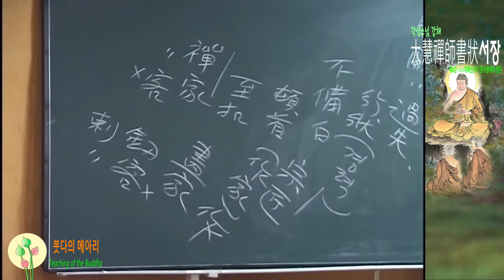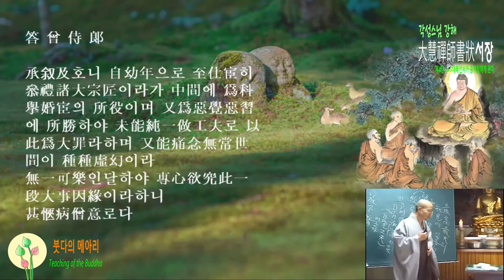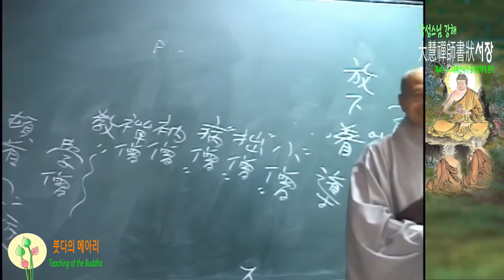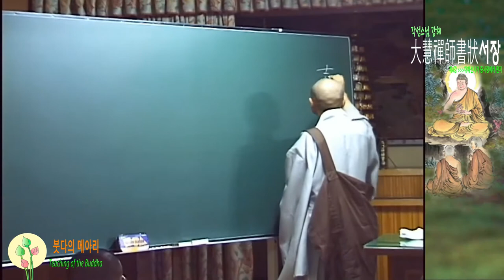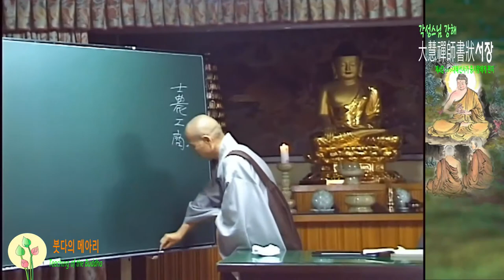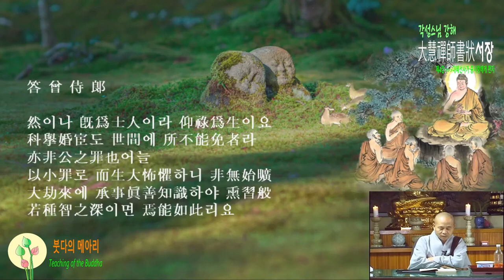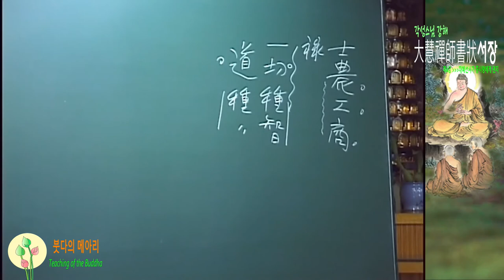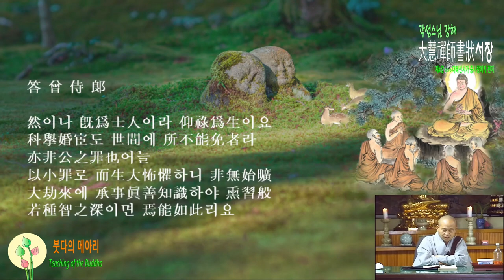각성스님 강해_서장 제4강 / 반야종지를 훈습하여 깊어지면 되리라.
1.모든 회원에게 제공되는 채널 멤버십 혜택
2.회원 등급별로 다르게 제공되는 회원 전용 혜택
3.가입한 채널 구독
4.커뮤니티 탭에서 회원 전용 콘텐츠 보기